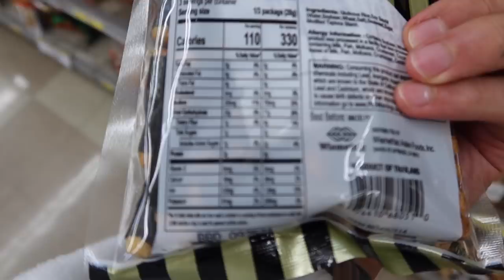Susur's Hainan Chicken Rice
SEND ME YOUR STUFF:
Levi Bent-Lee
8581 Santa Monica Blvd.
West Hollywood, CA
90069